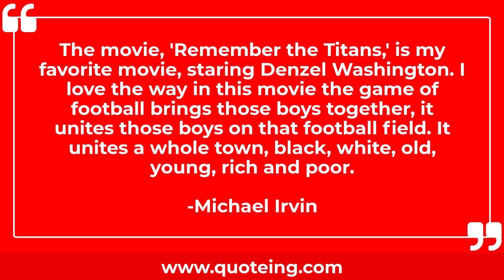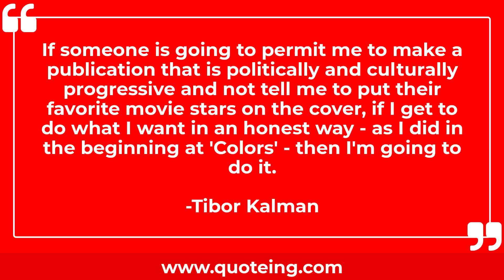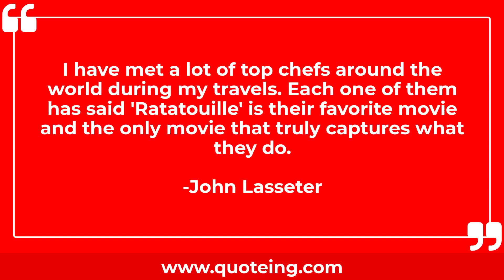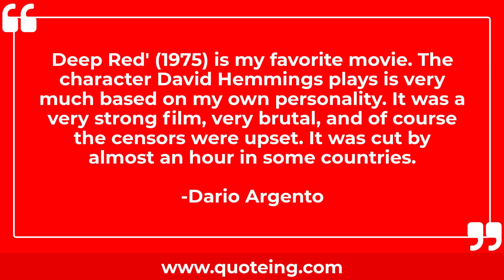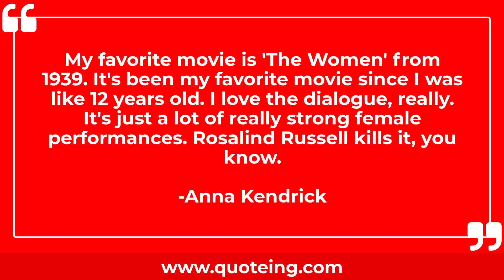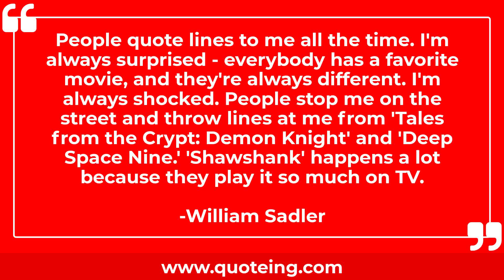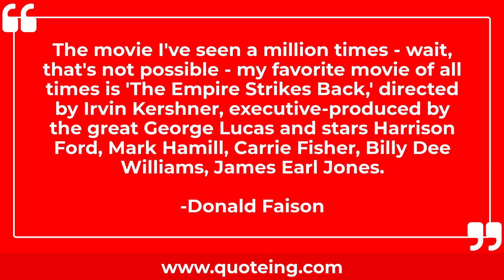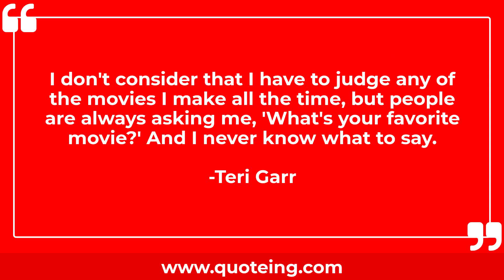Favorite Movie Quotes | Quoteing